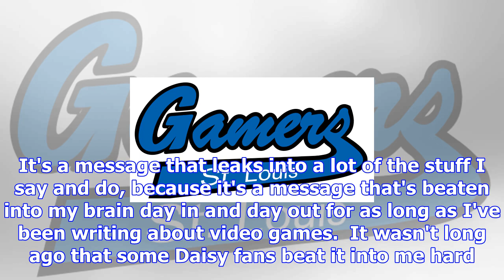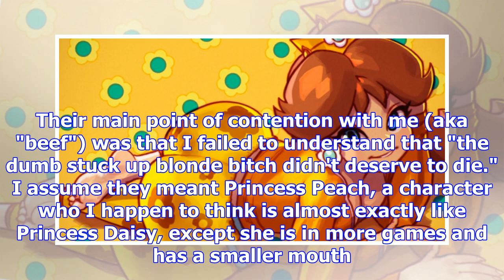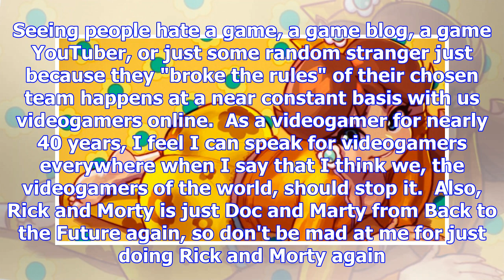Some thoughts on the psychology behind team loyalty in the world of video games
It's probably a bad idea [Daisy art by Robaato] Like many of you, I was pretty sad that Rick and Mor...